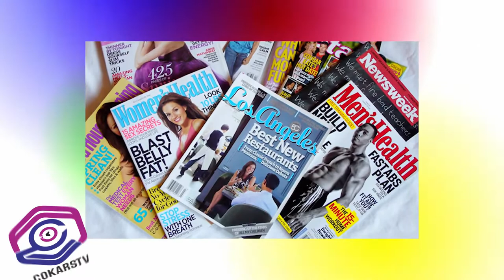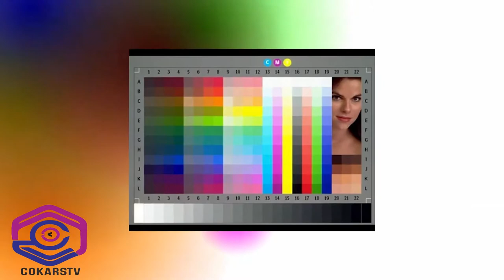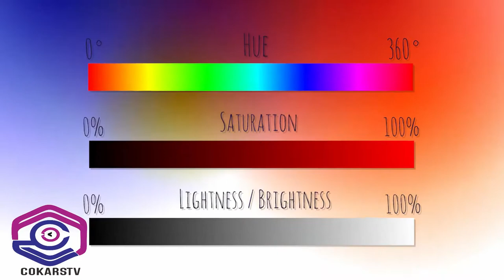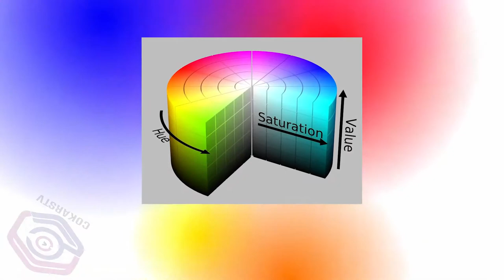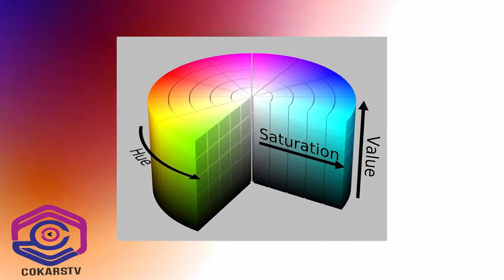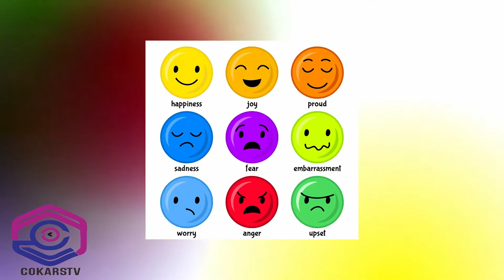DASAR DESAI GRAFIS MATERI 4 KD 3. 2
Masih di dasar desain grafis KD. 3.2, Mendiskusikan fungsi, dan unsur warna CMYK dan RGB, Kali ini kita bahas mengenai Model dan Karakteristik Wara, simak dan fahami bersama